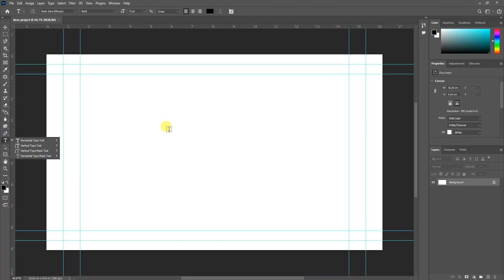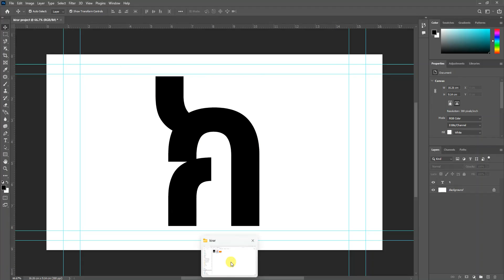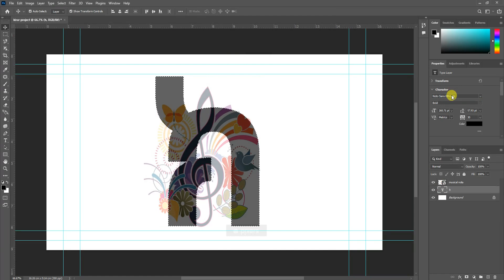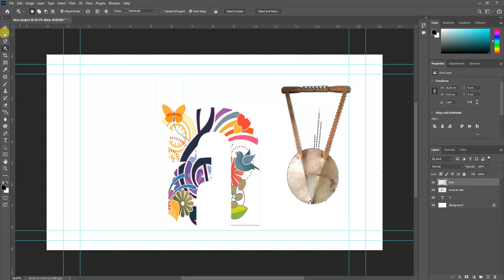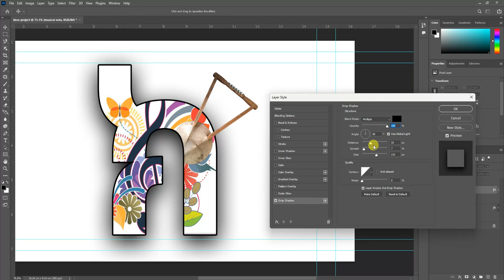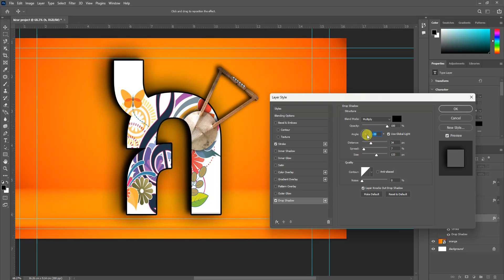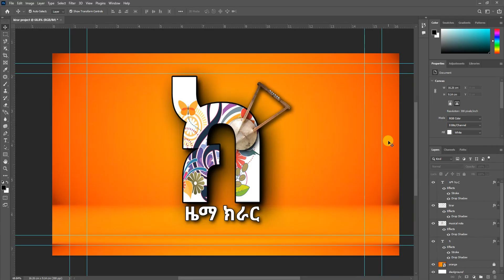ፊደል ማሳመሪያ ሚስጥር ለ ግራፊክ ዲዛይነሮች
በዚህ ክፍል ፊደሎችን እንዴት ማሳመር እንደምንችል እናያለን ።
እዚህ ቪዲዮ ላይ የተጠቀምኩትን ፎቶዎች ለማግኘት ቴሌግራም ሊንክ ፦
መሰረታዊ የ 3D ዲዛይን ኮርስ ለመማር ክፍል 1 ሊንክ ፦
መሰረታዊ ግራፊክ ዲዛይን ኮርስ ለመማር  ሊንክ ፦
ፊደል ማሳመሪያ ሚስጥር ለ ግራፊክ ዲዛይነሮች  ( typography decoration for graphic designer )